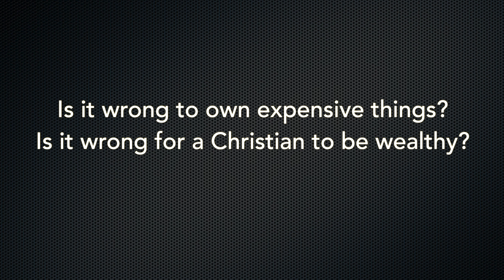Raw & Real: Should Christians be Wealthy?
Raw & Real is a series where Pastor Ronnie Phillips gives biblical answers to the tough questions we all face. Pastor Ronnie holds nothing back as he addresses real-life issues. Do you have a question for Pastor Ronnie? Ask away in the comments below!

Follow Pastor Ronnie on Instagram @RonniePhillips_RPMI.